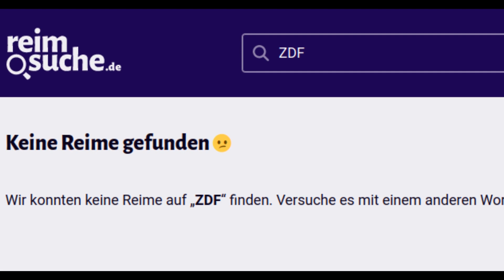Markus L , der Infokrieger